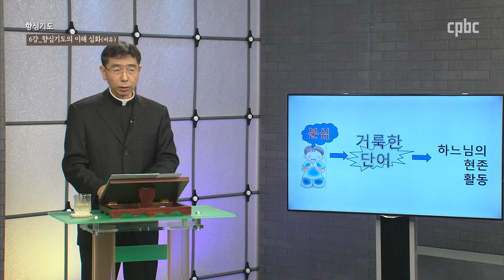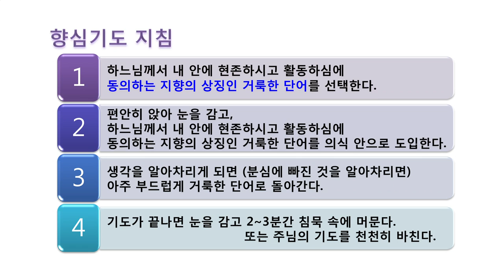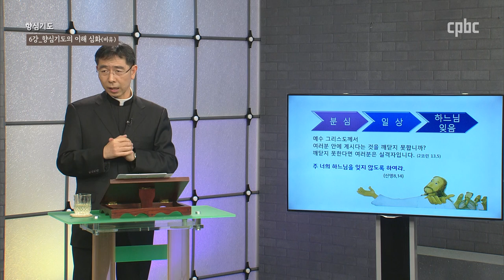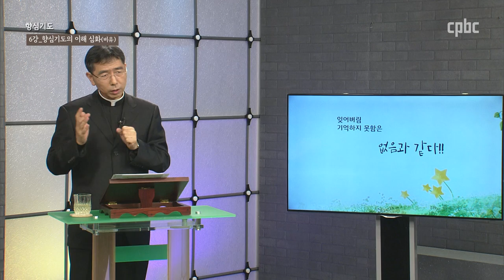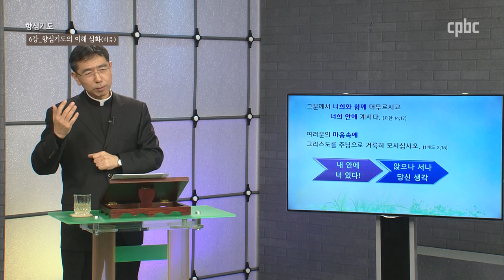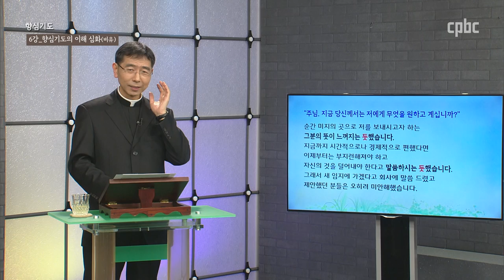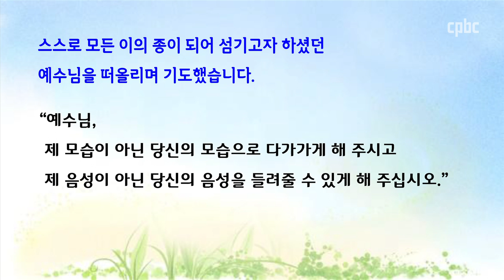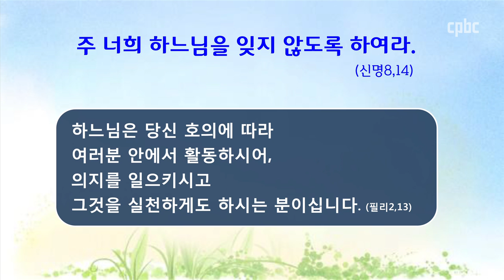제6강 향심기도의 이해 심화_향심기도 김귀웅신부의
향심기도 김귀웅 신부의
 제6강 향심기도의 이해 심화 (비유) :
            휴경지, 귤 말리기, 시래기, 항아리, 나비, 용광로

우리 내면 깊숙한 곳에 현존하시는 하느님께 마음을 모아 기도하며
하느님과의 일치를 이루는 관상의 경지에 이를 수 있도록 도와주는
기도방법으로 '내적 침묵'을 중시하는 향심기도의 길로 안내합니다.

▶ 강        사 : 김귀웅 신부 (서울대교구)
                         1995            사제수품
                         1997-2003  가톨릭대학교 강의
                         2015~          서울대교구 사목국 향심기도 담당

               저서 ¶ 복음과 시로 묵상하는 십자가의 길 (바오로딸)
                        ¶ 핵심 가톨릭교회교리서 (생활성서)

▶ 방송시간 |  금13:00  토15:00  일06:05  월00:00, 20:00